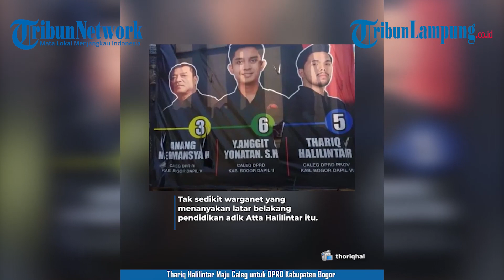Thariq Halilintar maju caleg | DPRD Kabupaten Bogor | PDI Perjuangan